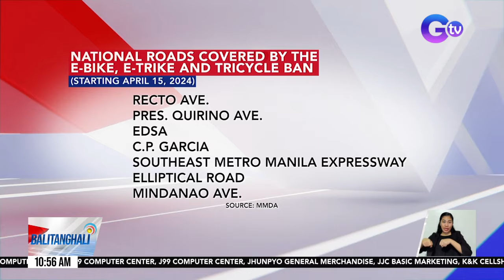MMDA: Ban sa e-bikes, e-trikes, at tricycles sa ilang National Road sA NCR, sisimulan... | BT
MMDA: Ban sa e-bikes, e-trikes, at tricycles sa ilang National Road sA NCR, sisimulan sa April 15

Simula sa April 15, bawal na ang mga e-bike, e-trike at tricycle sa ilang national road sa Metro Manila.